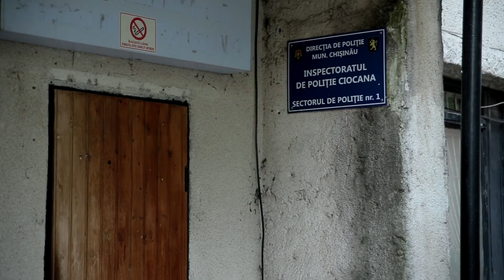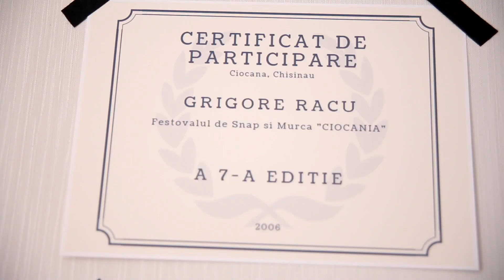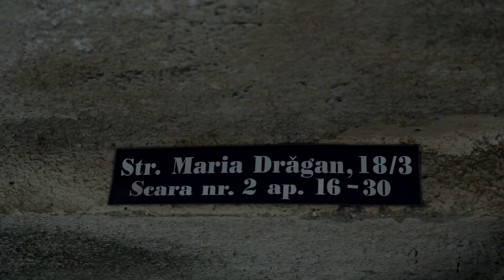Portret Cultural Moldav - Gopmaestru